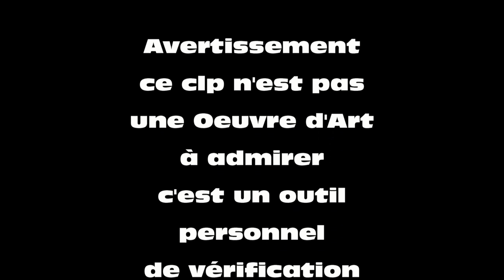Drone le15 03 2023 sur le plateau Calcaire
vérification des fonctions du Mavic Pro après l'hiver